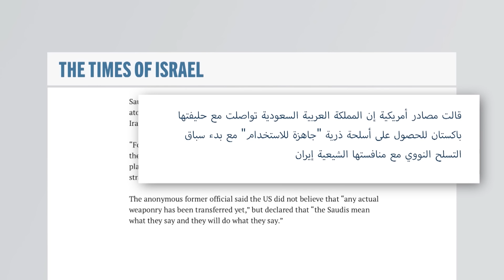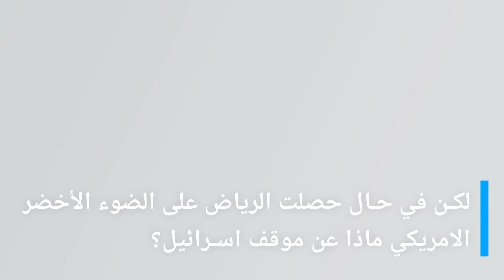السعودية وباكستان.. نحو تحالف استراتيجي؟ | المسائية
في ظل التصعيد في الشرق الأوسط، وفد سعودي رفيع يلتقي كبار المسؤولين في باكستان وحديث عن بداية مرحلة جديدة في العلاقات بين البلدين، فما أهداف ونتائج هذه الزيارة؟ وهل يتجه الطرفان نحو تشكيل تحالف استراتيجي؟